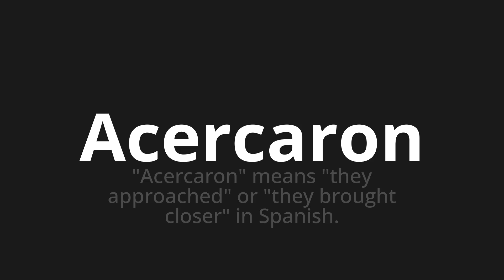How to pronounce Acercaron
Master the Pronunciation of 'Acercaron Which Means approached' - which means : "They approached" Means "They Approached" or "They Broucht Closer" in Spanish. 📝 with @PronunciationSpanish 🎓🗣️ - [Your Guide to Spanish]

Learn to pronounce 'Acercaron' perfectly in Spanish with our easy and engaging tutorial by @PronunciationSpanish! 📖📽️ In this comprehensive video, we provide you with native speaker examples 🗣️👂 and phonetic breakdowns 🎵 to ensure you get the pronunciation just right.

How to say They approached in Spanish